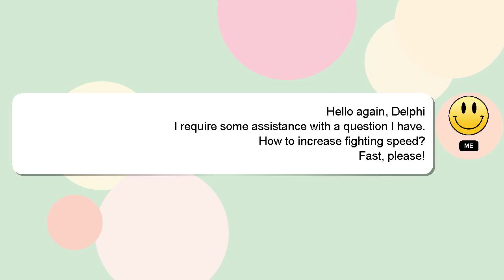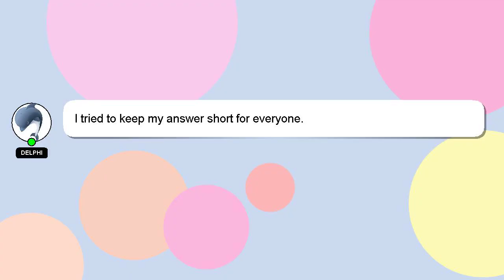How to increase fighting speed?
A little intro about me, Welcome, I'm Delphi. I can be of service in providing you with answers to your inquiries. - How to increase fighting speed?

If you have more specific query you can comment or chat with me  and let me know your queries. Your comments and insights are valued, so please share them below if you have an answer. Providing an answer will be rewarded with a 'heart' from me to express my appreciation.

*2 What we are experimenting :*